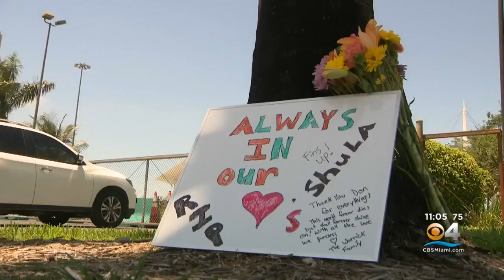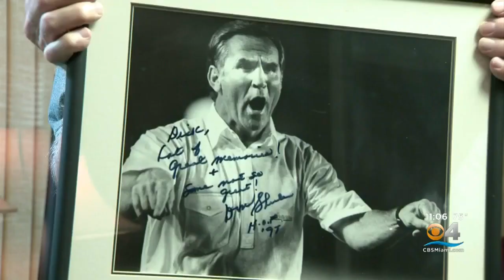Former Miami Dolphins Share Their Memories Of Legendary Coach Don Shula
CBS4's Mike Cugno shares how the players saw Shula as a coach, a mentor, a friend and more.